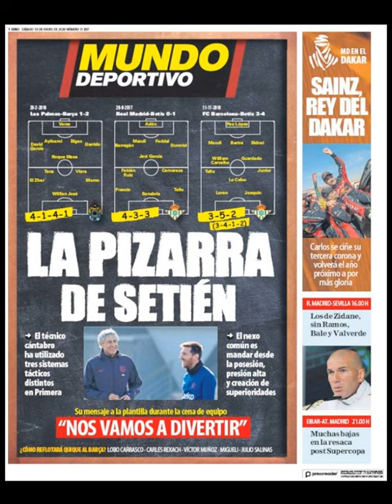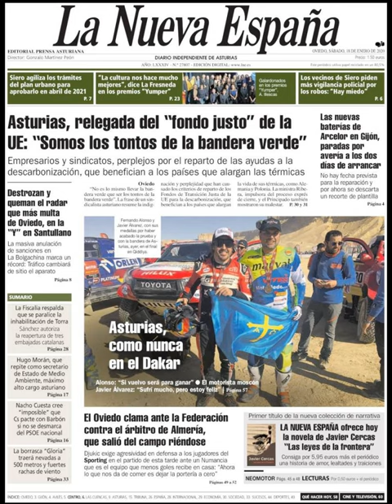Noticias Sábado 18 Enero 2020 Principales Portadas Titulares Diarios Periódicos España Spain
Principales Titulares de Noticias en Portadas Diarios Periódicos Españoles del Sábado 18 de Enero de 2020 ¿Que le Parecio este día?